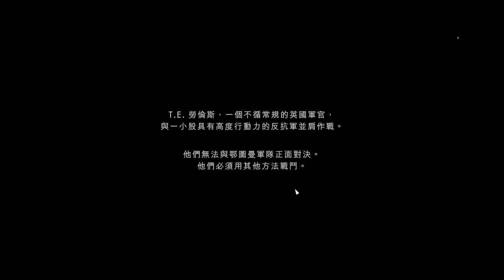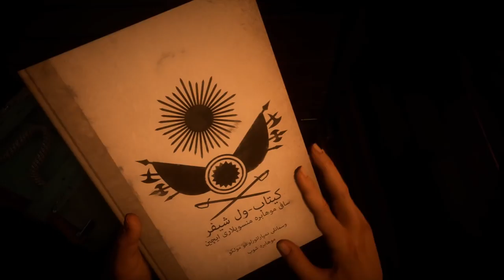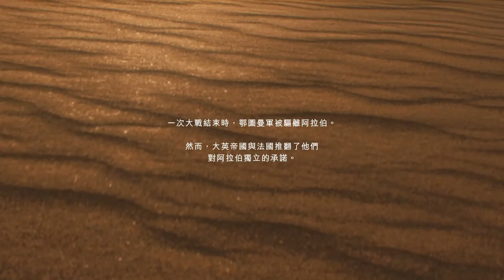Battlefield 1 《戰地風雲1》P9 勞倫斯傳奇【老頭】